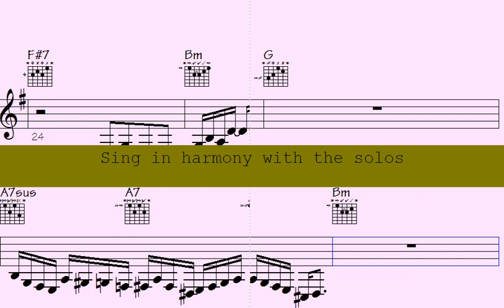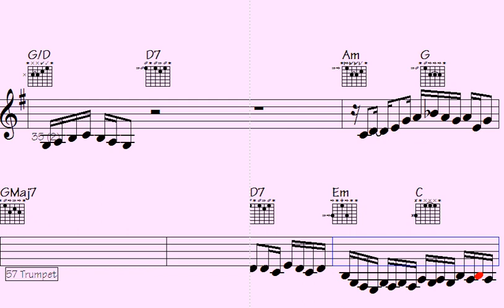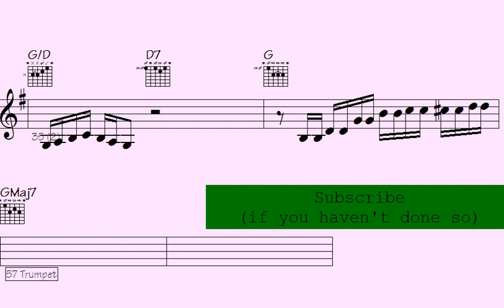⚛Lashings of Laughter: Funky Fails and Jazzy Jams on Trumpet, Sax, and ePiano Improvisations. - Phat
Experience the perfect blend of Funky Fails and Jazzy Jams performed on trumpet, saxophone, and ePiano. Join us for a mesmerizing session of improvisations that will leave you entertained and tapping your feet. Discover the magic of spontaneous musical creativity as we explore a wide range of genres and styles. Whether you're a music aficionado or just looking for a unique auditory adventure, this performance is sure to captivate your senses. Tune in now and let the rhythm of our melodies sweep you off your feet."